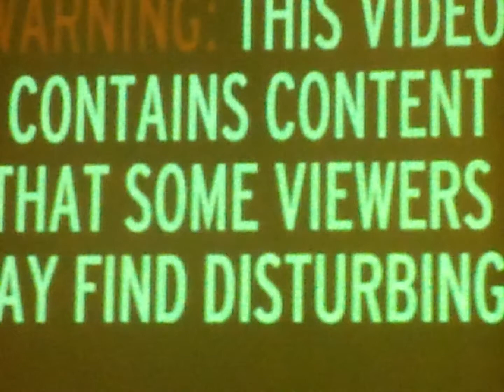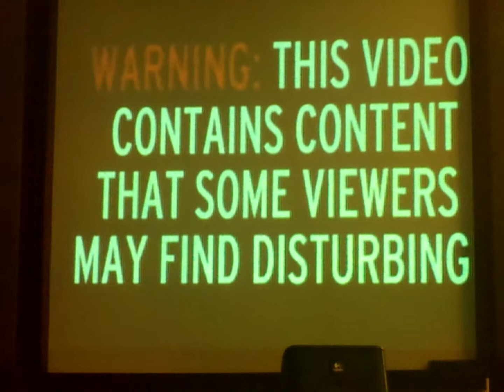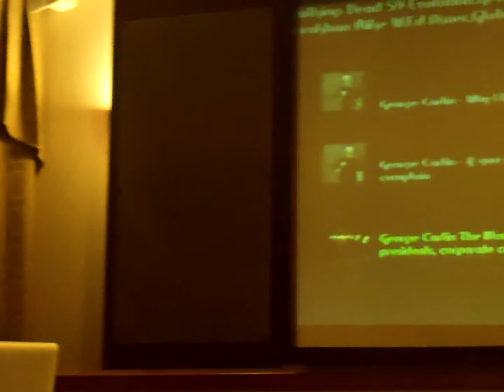Bro Rashid: Deceptions Of A New World Order II Part 3 of 5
Join Bro Rashid as he discusses the ways in which society is being deceived by the New World Order.